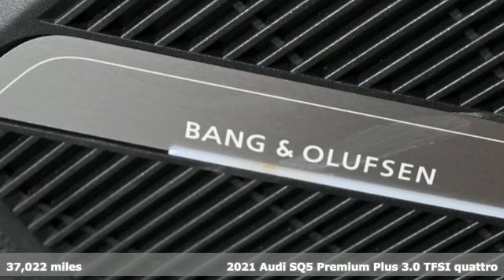Used 2021 Audi SQ5 Marietta Atlanta, GA U83457 - SOLD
Year: 2021
Make: Audi
Model: SQ5
Trim: Premium Plus
Engine: 3.0L TFSI
Transmission: 8-Speed Automatic with Tiptronic
Color: Blue
Interior: Black
Mileage: 37022
Stock #: U83457
VIN: WA1B4AFY6M2037980

Address:
1715 Cobb Parkway South